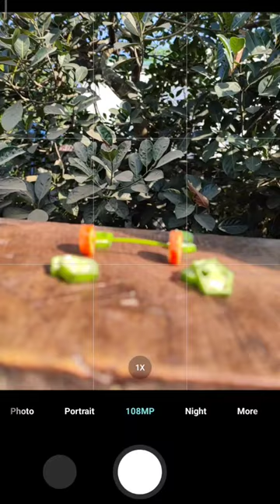creative mobile photography | mobile photography ideas | Lightroom mobile editing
video editing : vn, onshot

photo editing : Lightroom picsart, photoroom,

Lightroom link 🔗 : @Lightroom

Gimp photo editing tutorial
Pro create photo editing tutorial
Affinity photo editing tutorial
Color correcation Photoshop tutorial
Cool photo editing tutorial
How to edit photo tutorial
Photo editor tips
O editing
Follower editing
Follower edit
Lightroom
Lightroom edit
Lightroom editing
Photoroom
Photoroom edit
Photoroom editing*